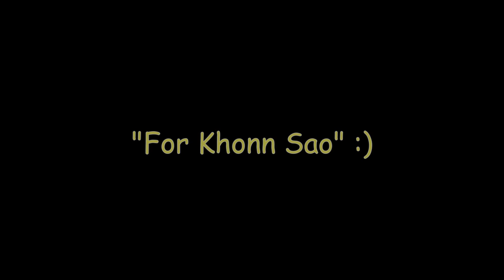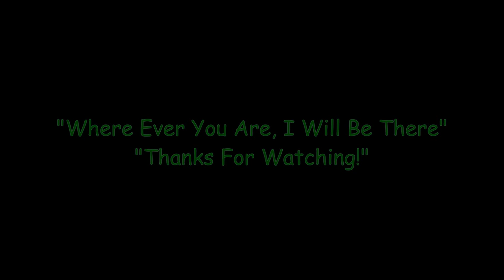Me & Khonn's Technicolor Phase